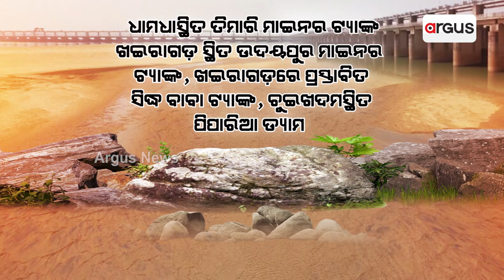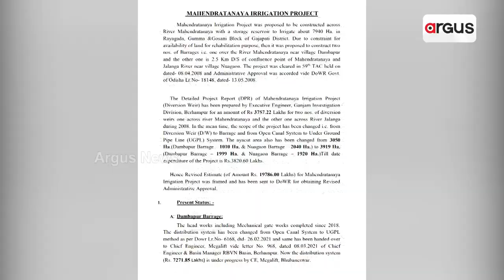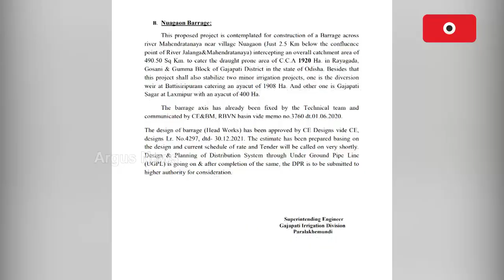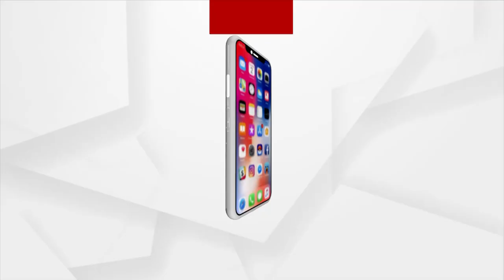Opposition Targets Odisha Govt For Maintaining Silence On Mahanadi River Dispute